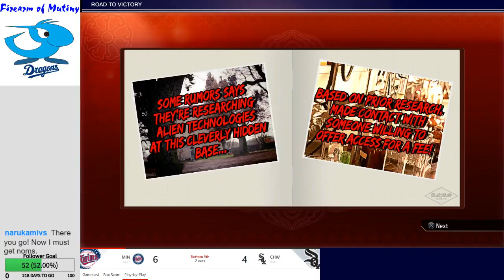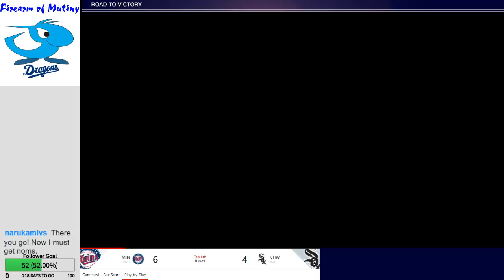Let's Play Yakuza 0 - Chapter 7 Part 1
We return to Majima's story!